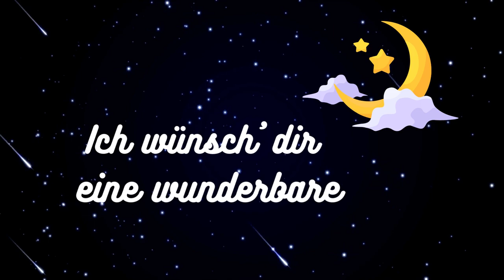Gute Nacht mein Engel Grußvideo für WhatsApp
Gute Nacht mein Engel träum was schönes